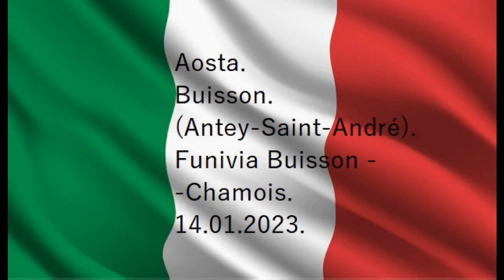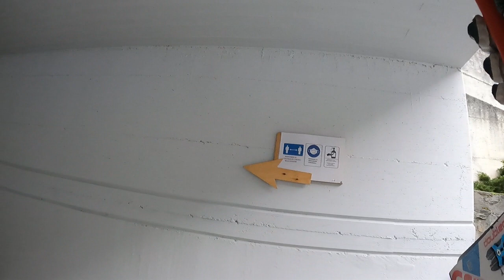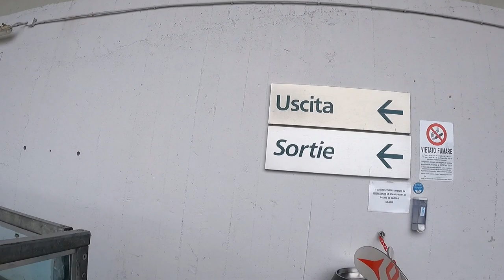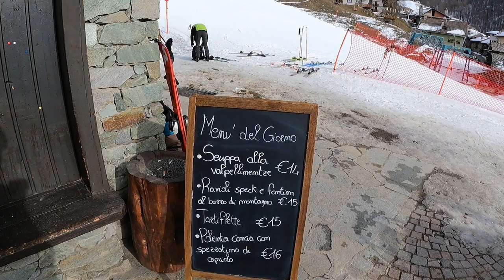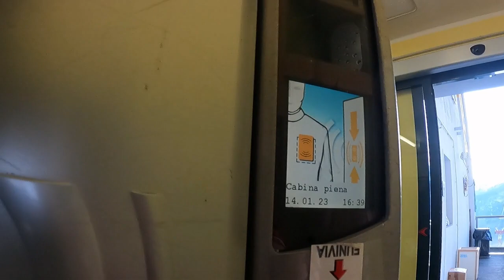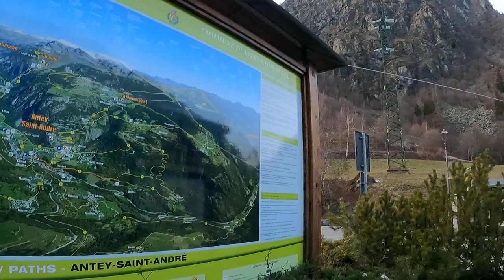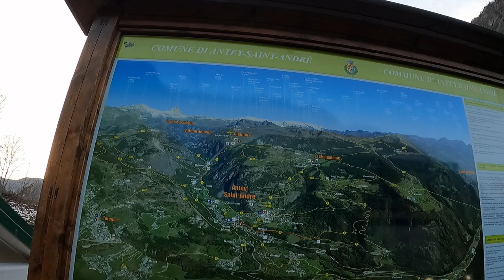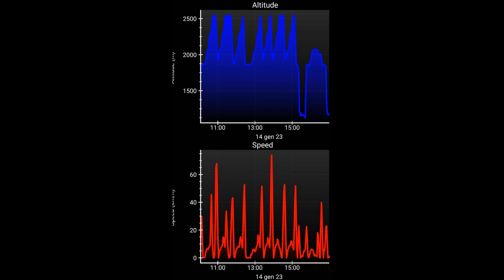Italia. Valle d'Aosta. Buisson (Antey-Saint-André). Funivia Buisson - Chamois. 14.01.2023.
Buisson (pron. fr. AFI: [bµisɔ̃]) è una frazione del comune di Antey-Saint-André in Valle d'Aosta. Da questa frazione parte anche la funivia che porta a Chamois, il comune più alto della Valle d'Aosta, raggiungibile solo attraverso questo mezzo.

La funivia regionale Buisson-Chamois è aperta tutti i giorni dell’anno (ad eccezione di brevi periodi di manutenzione) dalle ore 7.00 alle ore 22.25, con corse ogni 30 minuti o 15 in caso di forte affluenza.
Durante l’estate l’orario di apertura viene prolungato nei giorni di sabato e domenica, nel periodo di ferragosto nonché in caso di eventi o manifestazioni.

Corse straordinarie sono assicurate anche la sera del 31 dicembre per poter assistere alla suggestiva tradizionale fiaccolata di fine anno.